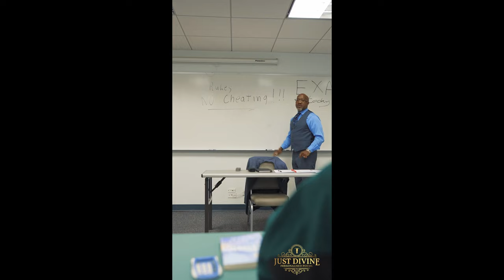Make sure your Gift is Heard and Seen | Someone is waiting for it - Dave Wilkes#shorts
Dave Wilkes an international poet and a writer of more than 2000 pieces to date reveals how important it is to follow your dreams. Manifest your dreams now before it's too late.